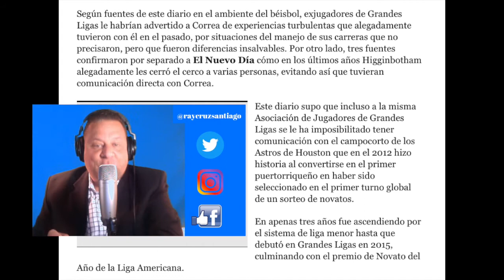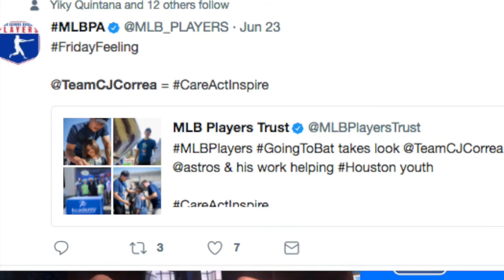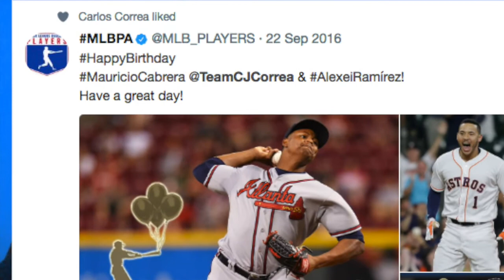Las Noticias Falsas FakeNews de Puerto Rico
La siguiente noticia es respuesta a la publicada por el periodico El Nuevo Dia:

NOTA: La ruptura entre el campocorto puertorriqueño de los Astros de Houston Carlos Correa, y su representante de mercadeo en Puerto Rico y Estados Unidos transcendió mucho más y según supo El Nuevo Día ayer, la firma de agentes del pelotero, The Legacy Agency, también dio por terminada su relación con Frankie Higginbotham.

Higginbotham, gerente general de los Cangrejeros de Santurce, y quien hasta el momento se desempeñaba también como asesor y persona de confianza de Correa y su familia, al parecer ya no gozaba del favor del pelotero.

Según fuentes de este diario en el ambiente del béisbol, exjugadores de Grandes Ligas le habrían advertido a Correa de experiencias turbulentas que alegadamente tuvieron con él en el pasado, por situaciones del manejo de sus carreras que no precisaron, pero que fueron diferencias insalvables. Por otro lado, tres fuentes confirmaron por separado a El Nuevo Día cómo en los últimos años Higginbotham alegadamente les cerró el cerco a varias personas, evitando así que tuvieran comunicación directa con Correa.

Este diario supo que incluso a la misma Asociación de Jugadores de Grandes Ligas se le ha imposibilitado tener comunicación con el campocorto de los Astros de Houston que en el 2012 hizo historia al convertirse en el primer puertorriqueño en haber sido seleccionado en el primer turno global de un sorteo de novatos.

En apenas tres años fue ascendiendo por el sistema de liga menor hasta que debutó en Grandes Ligas en 2015, culminando con el premio de Novato del Año de la Liga Americana.

Ya para entonces Higginbotham había logrado un acuerdo con Correa y su familia para manejar los asuntos relacionados al mercadeo.

The Legacy Agency, por su lado, es la firma de agentes que lo representa. Ayer Greg Genske, el agente de dicha firma que representa directamente al siore santaisabelino, no respondió a un mensaje para que explicara la decisión de dar por terminada la relación con Higginbotham, aunque se supo que la agencia habría difundido un memorando aclarando que a partir de este momento toda representación del jugador está en manos de The Legacy Agency.